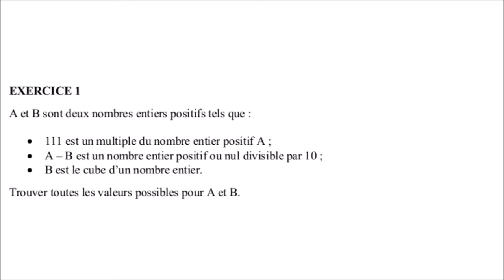II-1 - Trouver deux nombres | CRPE 2015 Grp 1